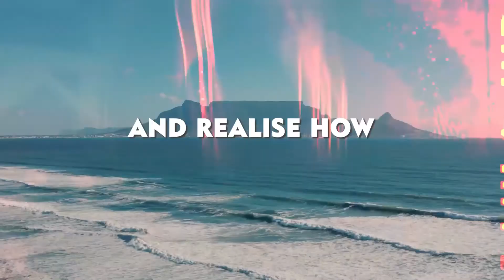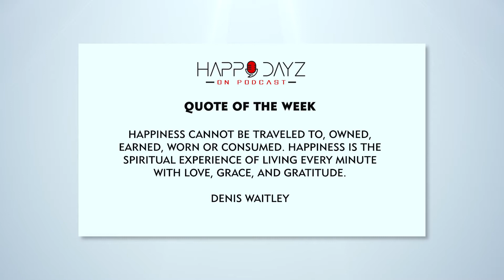Happy Dayz on Podcast Ep43 l Siphokazi, Women's Month, makhulu's teachings, navigating entertainment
This week we dive into the enchanting world of Afro-soul as we sit down with the mesmerizing songstress, Siphokazi. Her music, deeply intertwined with traditional Xhosa rhythms and harmonies, takes us on a soul-stirring journey.
Having honed her craft as a backing singer for esteemed talents including Tshepo Tsola, Ringo Madlingozi, and Simphiwe Dana, Siphokazi's journey is a testament to her undeniable talent and dedication.
Join us for an intimate conversation where Siphokazi shares her musical evolution, inspirations, and the essence of her unique sound.